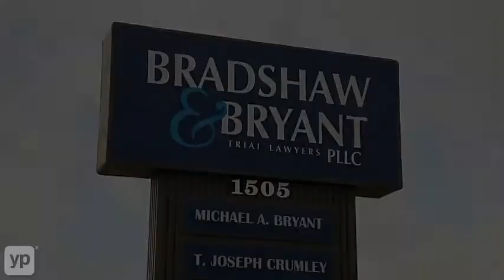Waite Park, MN | Bradshaw & Bryant | PI Attorneys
Injured? If you have been recently injured or diagnosed with a work-related illness, contact Bradshaw & Bryant in Waite Park, Minnesota, to see if you could be entitled to compensation for your injuries. They specialize in car accidents, spinal cord injuries, criminal defense, swimming pool accidents, truck accidents, construction accidents, and much more. They firmly believe in "Justice for the Injured."